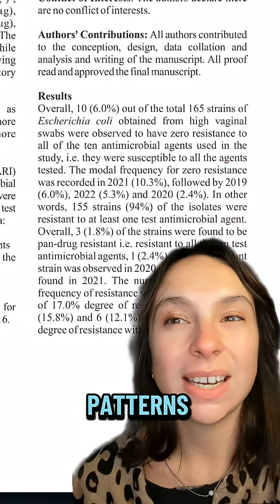MDR E.coli in Vaginal Microbiome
📑 MDR E. coli in vaginal microbiota, what does it mean for UTIs?